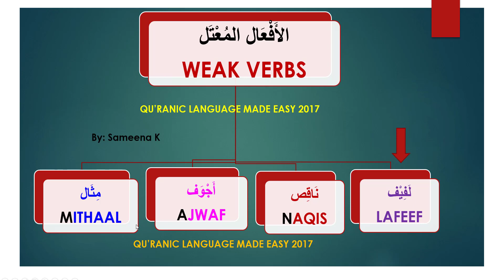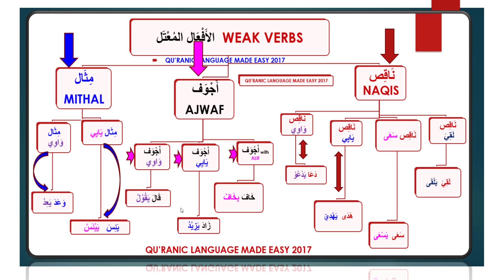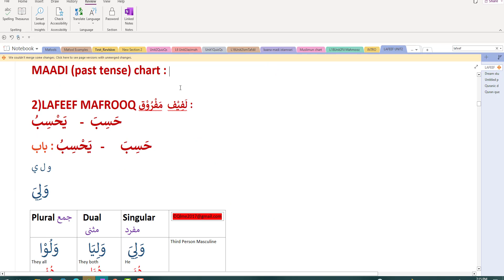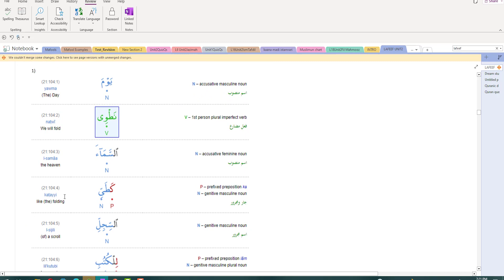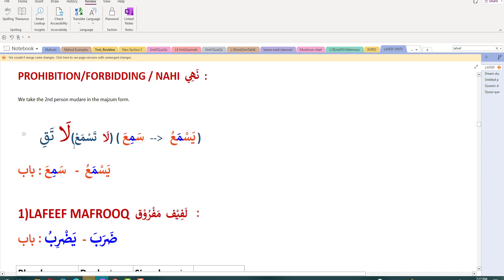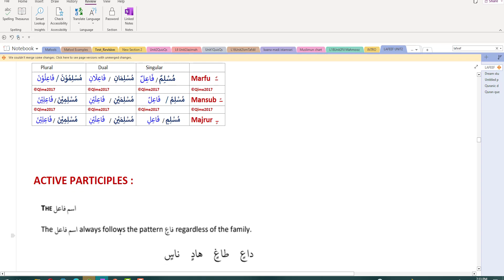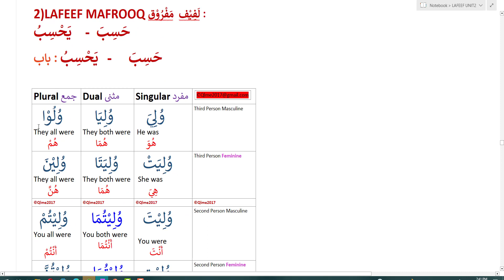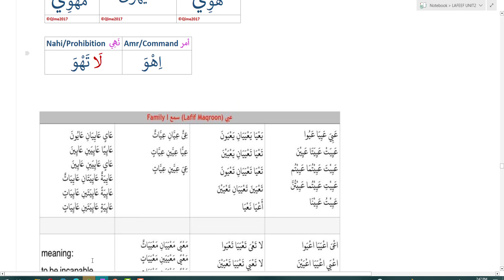Lafeef LAFEEF لَفِيْف QLME Lafif Mujarrad/Lafeef mafrooq لَفِيْف مَفْرُوْق maqroonلَفِيْف مَقْرُوْن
LAFEEF QLME  لَفِيْف  / LAFIF for MUJARRAD small six families

3)NAQIS RA'aa Ya'RA / SA'AA YAS'AA